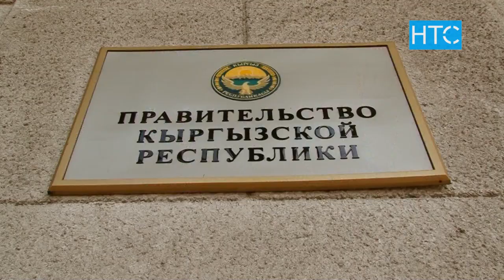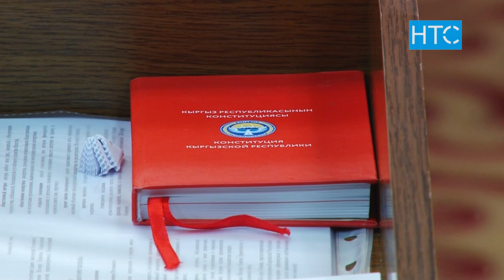Кадровая политика премьер-министра подверглась критике / 10.09.19 / НТС